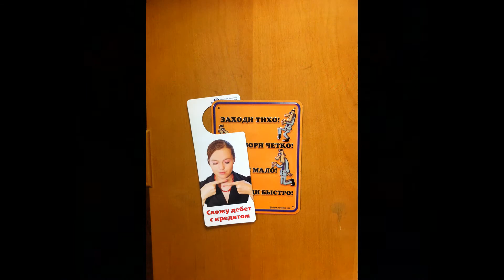HULK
Проводы коллеги по работе!